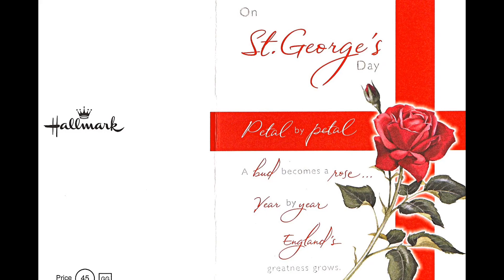Feliz Día de San Jorge, Mártir! 🙏🙏🙏❤️❤️❤️🌹🌹🌹✝️🛐santodeldía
Cada 23 de abril la Iglesia Católica celebra a San Jorge, santo de los primeros siglos de la cristiandad, cuya devoción está extendida universalmente.
La fama de San Jorge creció durante la Alta Edad Media y hoy sigue evocando, como antaño, importantes aspectos de la virtud cristiana, especialmente aquellos necesarios para enfrentar la lucha diaria contra el maligno como el valor y la fortaleza.
San Jorge fue un soldado romano convertido a la fe en Jesucristo que terminó siendo ejecutado en Nicomedia (capital de Bitinia, hoy Turquía) a causa de su fe. Se cree que fue decapitado, por lo que se le cuenta entre los mártires. Vivió aproximadamente entre los años 275/280 y 303.
Muchos se refieren a San Jorge como “el santo del Papa Francisco”, por la devoción que el Sumo Pontífice le profesa desde hace décadas. San Jorge es también Patrono de Armas de Caballería del Ejército de Argentina, país natal del Santo Padre.